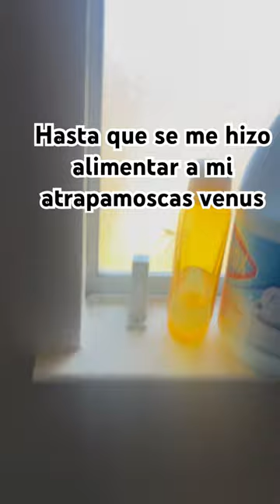Alimentando a mi venus atrapamoscas 🥰